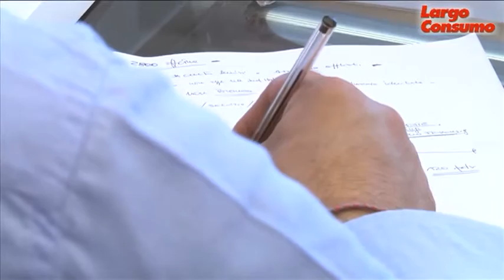Corrado Costantino (Midas Italia): "Fondamentale lavorare in sinergia con tutta la rete"